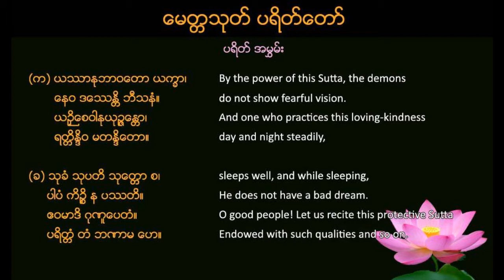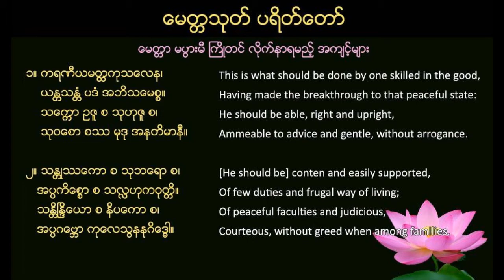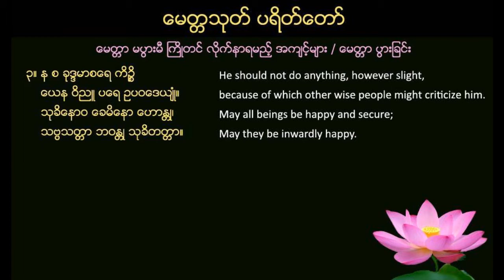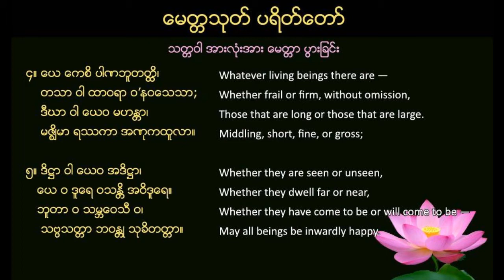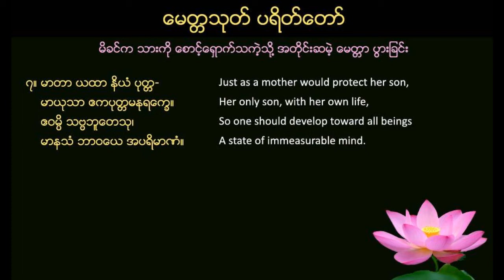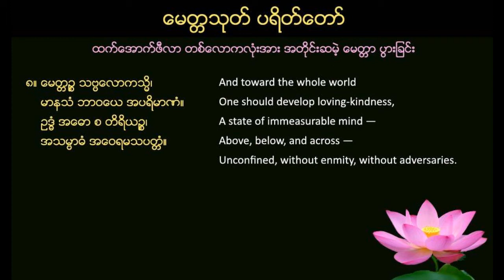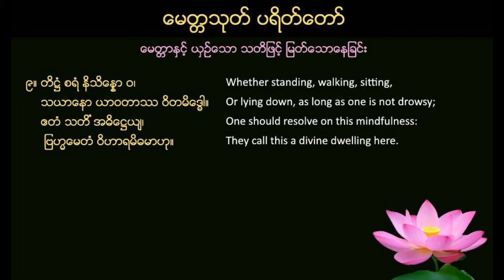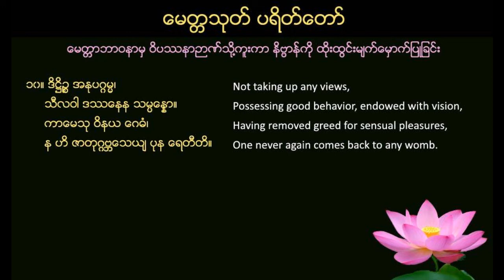မေတ္တသုတ် (ပါဠိ+အနက်) မင်းကွန်းဆရာတော် Metta Sutta